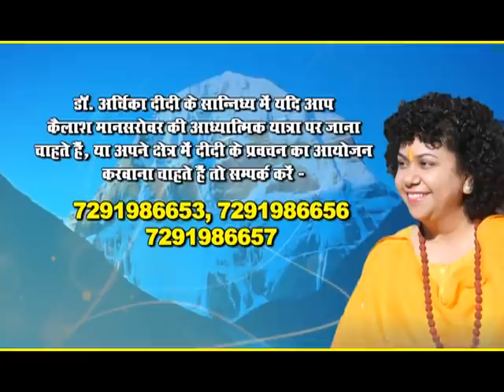जब संसार में कोई अपना न हो | Kumbh | Dr Archika Didi | Epi-7 | January | 2019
Dr. Archika Didi is a meditation master from India and one of the most renowned spiritual innovators of all time. This iconic master has attained the highest goal of human life by being enlightened through the practice of numerous yoga and meditation techniques under the most able and renowned masters of India. Being a doctor and a scientist by profession, she presents to the world a perfect blend of both spirituality and science. Hence, her sessions are scientifically spiritual.

डॉ. अर्चिका सुधांशु जी के प्रवचन satsang